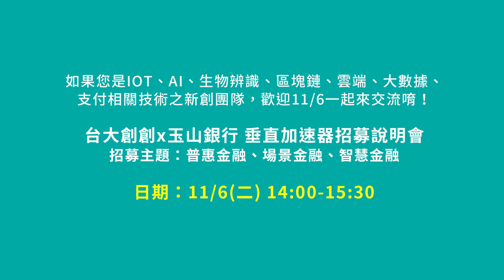玉山銀行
招募主題：普惠金融、場景金融、智慧金融
招募說明會日期：11/6 (二) 14:00-15:30